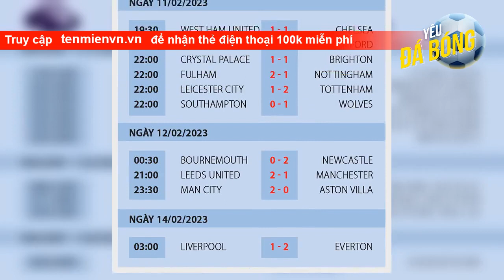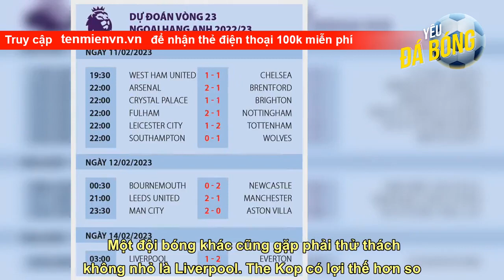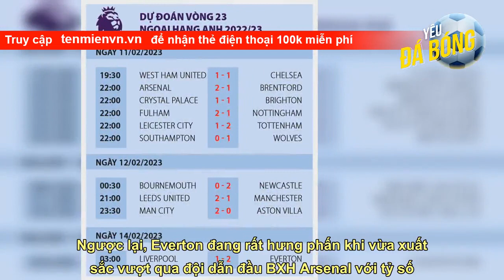Dự đoán kết quả vòng 23 Ngoại hạng Anh: MU, Liverpool gặp khó, Arsenal cắt mạch thua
Ở trận đấu cũng với chính đối thủ Leeds cách đây vài ngày, MU đã gây thất vọng khi chỉ kiếm được kết quả hòa 2-2 ngay tại Old Trafford. Đây là trận đấu mà theo đánh giá của HLV Erik Ten Hag, Quỷ đỏ đã chơi rất tồi ở đầu mỗi hiệp nên bị dẫn trước tới 2 bàn. May cho họ là những pha lập công của Marcus Rashford và Jadon Sancho trong hiệp 2 đã giúp cho đội chủ nhà giữ lại được 1 điểm.   Với những gì đã thể hiện trước Leeds, MU hứa hẹn sẽ lại có một trận đấu khó khăn, nhất là khi họ còn phải thi đấu trên sân khách